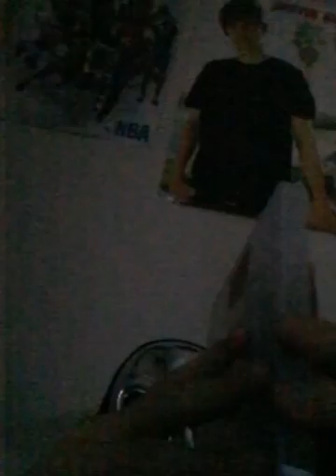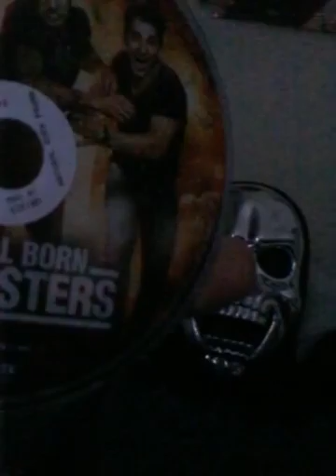Natural born pranksters movie review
10/10 very nice movie